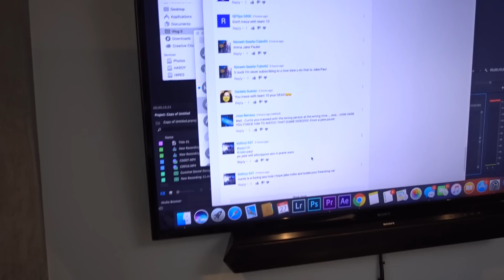TURNED HER IPHONE INTO A FIDGET SPINNER! (ANGRY GIRLFRIEND)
Follow my team:
Rachel Raquel

Appearences by:
Tayler Holder